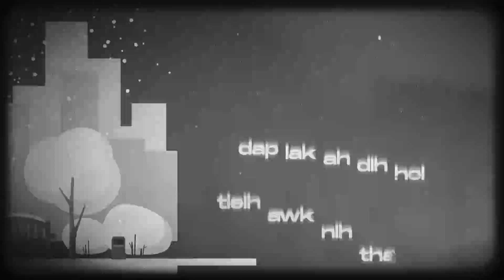Khuaitizuu - Last December Remix (feat. VanBiakT)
Violin by Pete